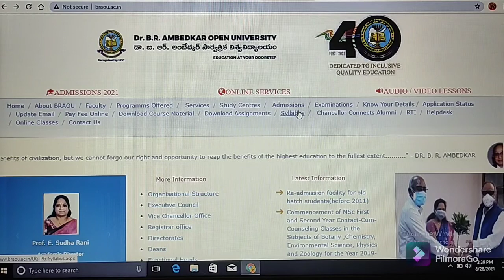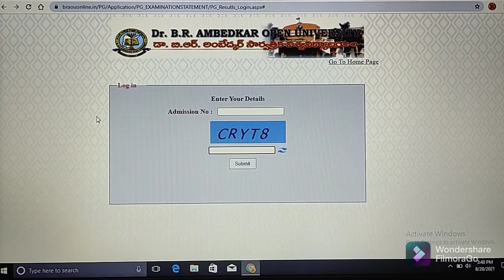DR.B.R.AMBEDKAR OPEN UNIVERSITY//MBA I-SEMESTER EXAMS DECEMBER - 2020 RESULTS OUT//ABHYASANA CHANNEL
Important Links:

(1) Click on below link for MBA Semester-I DEC 2020 Examination Results

(3) Click on below link for official website of Dr. B. R. AMBEDKAR OPEN UNIVERSITY / HYDERABAD/ TELANGANA/ INDIA